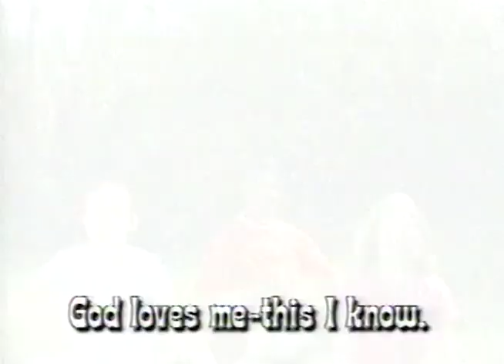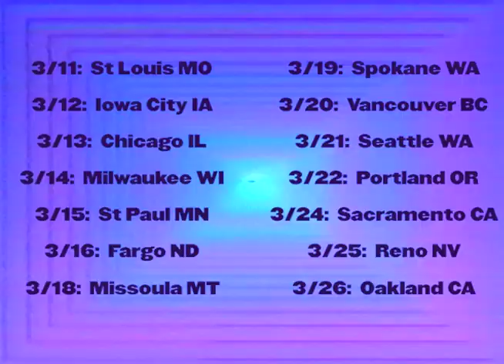BLOOD IS GOOD, MON! /// EVERYTHING IS TERRIBLE!